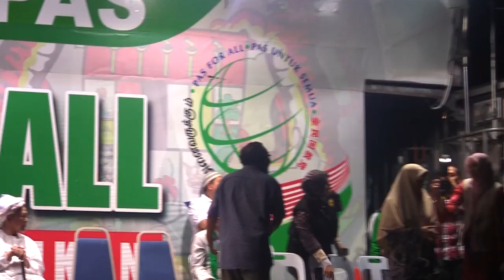Dato' Haji Husam Musa - Putrajaya, 26 April 2013